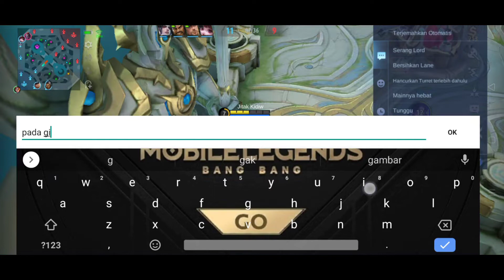Apa itu surender? kita kasih paham sampe wipe out ! - mobile legends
Hai guys
    Pastinya hero yang satu ini sudah tidak asing ditelinga kalian ya guys ya, di video kali ini aku pake tigreal ya guys ya, karna tadi waktu di draf pick gak ada yang mau tank, jadi aku harus mengalah, dan aku pilih tank nya tigreal.
   Tigreal ini salah satu hero tank menyebalkan ya guys ya, karna montage ni hero sangat berbahaya, bisa kalian simak di video game play yang satu ini, disini tim aku dah mau kalah ya guys ya, tapi dikarna kan aku bisa memanfaatkan momentum, terjadi lah montage yang mengakibatkan tim musuh kalah hingga wipe out, dan disitulah tim aku memanfaatkan waktu tersebut untuk push turret hingga mencapai kemenangan ya guys ya. Intinya tetap saja tim harus kompak kerja sama untuk mencapai kemenangan ya guys ya.

Thanks buat kalian yang udah support chanel aku, support kalian adalah penyemangat aku untuk terus update video terbaru nantinya.

Thanks
Next video

Nick name MLBB : Jitak Kidiw